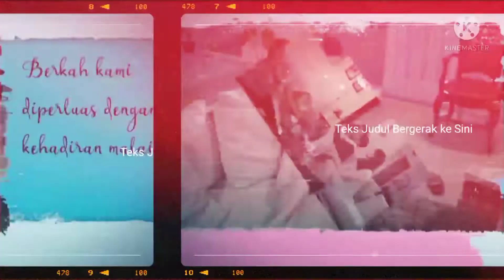LAYANGAN PUTUS | HIGHLIGHT DIARY KINAN | mendapatkan putri cantik TAK membuat aris BERUBAH